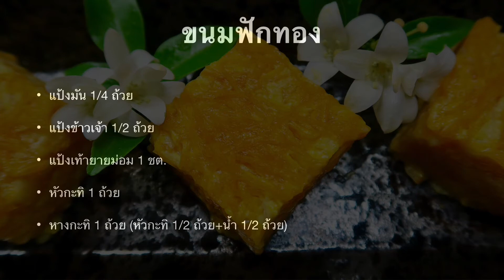ขนมฟักทอง/Steamed pumpkin cake/เนื้อขนมข้างล่างเป็นคัสตาร์ดหน้าขนมเป็นสังขยาฟักทองรสกลมกล่อมหอมมัน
ขนมฟักทอง
แป้งมัน 1/4 ถ้วย
แป้งข้าวเจ้า 1/2 ถ้วย
แป้งเท้ายายม่อม 1 ชต.
หัวกะทิ 1 ถ้วย
หางกะทิ 1 ถ้วย (หัวกะทิ 1/2 ถ้วย+น้ำ 1/2 ถ้วย)
น้ำตาลทรายขาว 1/2 ถ้วย
เนื้อฟักทองขูดฝอย 4 ถ้วย

Steamed Pumpkin Cake
1/4 cup tapioca flour
1/2 cup rice flour
1 tbsp arrowroot flour
1 cup coconut cream
1 cup thin coconut milk (1/2 cup coconut cream+ 1/2 cup water)
1/2 cup caster sugar
1/4 tsp salt
4 cups pumpkin, shredded

สูตรอาหารโฮมเมดอร่อยๆต้องที่ ครัวอ๋อยเอง นะคะ